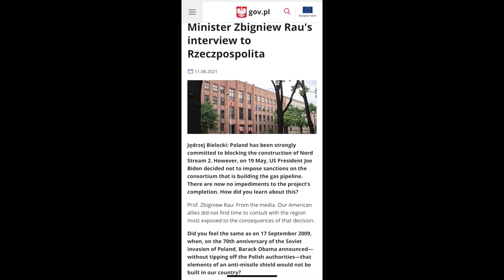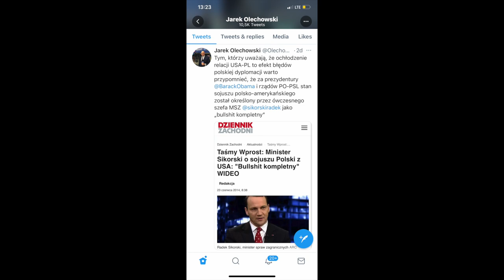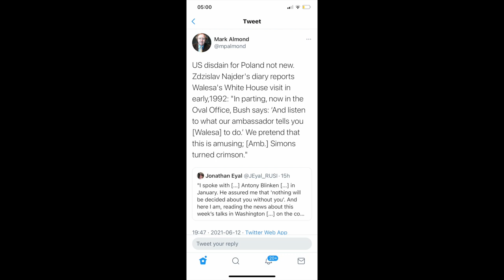B&R S03E23 20210613 Lenkija ir Bidenas | Pavilionio kalbų istorija | Pavilionis šmeižikas? IŠTRAUKA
PILNO EPIZODO
TEMOS:

Lenkijos akibrokštas Bideno administracijai
Pavilionio kalbų istorija 00:23:25
Pavilionis teismų pripažintas šmeižiku 00:48:01